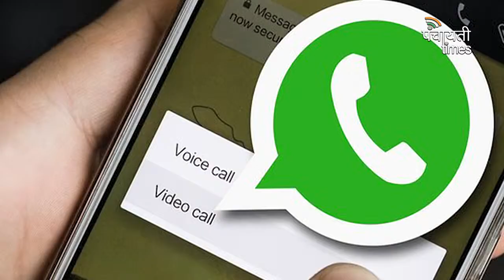J&K: whatsapp पर video calling बैन ।। Panchayati Times